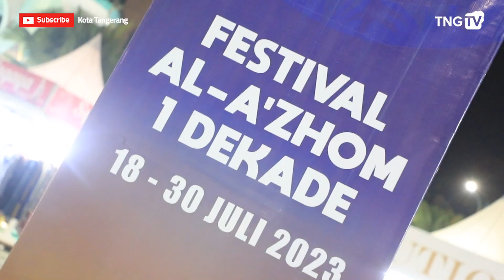Senandung L Qusyairi Hibur Ribuan Pengunjung Festival Al A’zhom Kota Tangerang 2023 [TangerangTV]